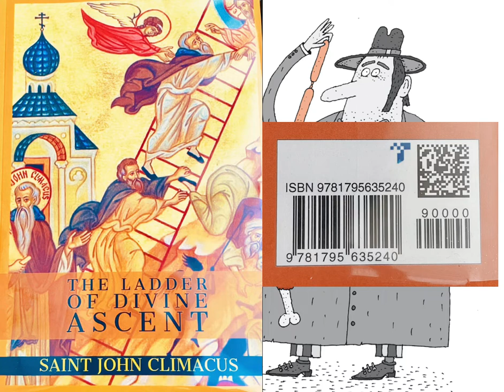Fasting excelerates your spiritual development! The ladder of divine ascent by Saint John Climacus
Fasting is the key to connect with God and to depart from the mire of habitual sin.